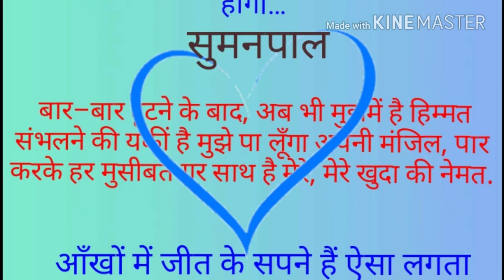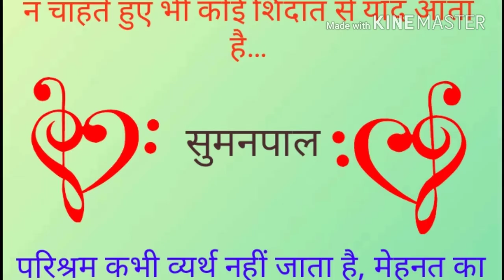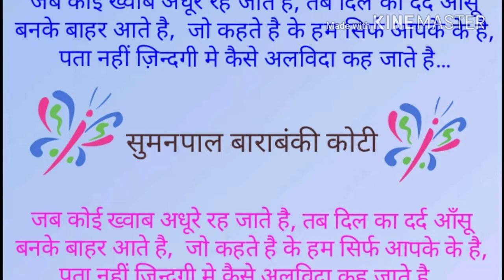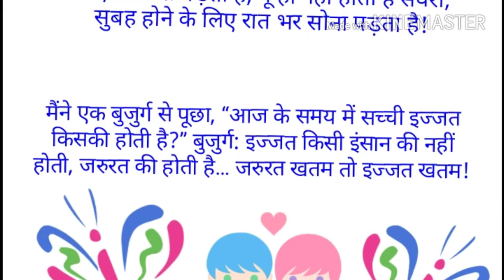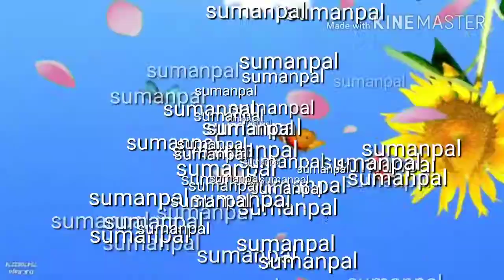दिल टुडे के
Sumanpal